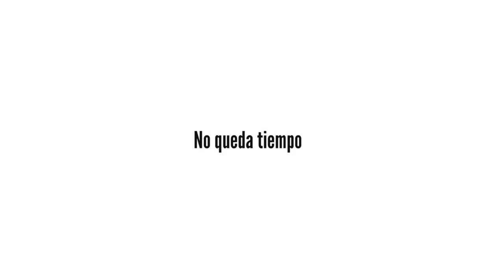Campaña Un País detrás de la Lluvia - Niño en el bosque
WWF Paraguay, la Fundación Roa Bastos y Maneglia-Schembori, unen fuerzas para llamar la atención sobre la deforestación salvaje que pone en riesgo la calidad de vida en Paraguay, de la mano de las letras de nuestro escritor más renombrado, Augusto Roa Bastos.

Hemos llegado al límite, regresemos